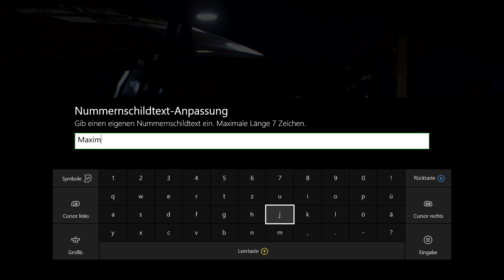Need for Speed (2015) ★ Review - Vorstellung ★ Erster Eindruck Test Gameplay [Deutsch/HD]